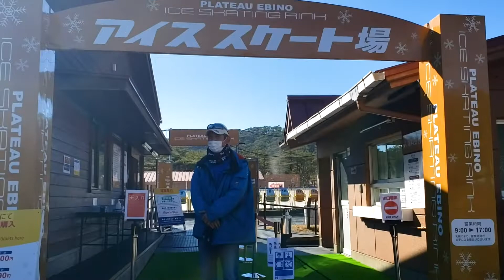えびの高原屋外アイススケート場が今年もオープン！／2021年12月上旬に撮影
タウンみやざき えびの高原屋外アイススケート場＃タンみや

※撮影日
2021年12月上旬

えびの高原屋外アイススケート場
開場期間：12月1日～2022年2月末予定
※悪天候により、営業時間が変更になる場合あり
料金：大人1,050円、中・高生840円、小学生630円
問合せ：0984・33・5946
※ 貸靴代650円（1日）貸ソリ代600円（30分）

＊値段やメニュー変動もある場合がございます。
※新型コロナウイルス感染拡大防止のため状況によって営業時間などに変更がある場合もございます。
マスク着用、アルコール消毒、ソーシャルディスタンスを徹底した取材をしております。
概要
「よかとこよ～宮崎は！あっこもよか、ここもよか。」を
キーワードに衣・食・住・カルチャー
宮崎の情報誌による宮崎の情報を届ける宮崎ラブなチャンネル。

月刊情報誌 タウンみやざき

現在毎日投稿中☆
CM、PR制作承ります。
気軽に問合せください

【問合せ】
有限会社 鉱脈社　タウンみやざき
宮崎県宮崎市田代町263

【素材元】
効果音ラボ
作製
VITA